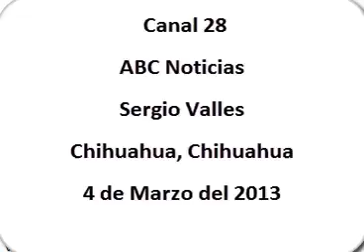04-03-2013 ABC noticias canal 28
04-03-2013 ABC noticias canal 28